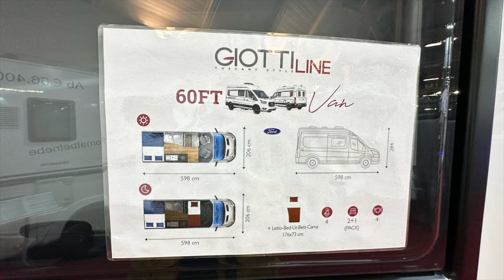60 FT Van GiottiVan - Italienisches Toskana Feeling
Wahnsinnige Zuladung von fast 750 kg könnt ihr im 60 FT Van GiottiVan von GiottiLine finden und das bei ca. 60.000 €. Auf der CMT 2024 in Stuttgart haben wir mal in das Fahrzeug rein geschaut.